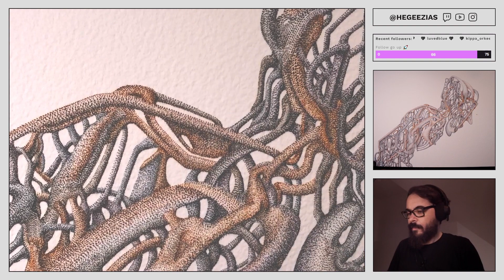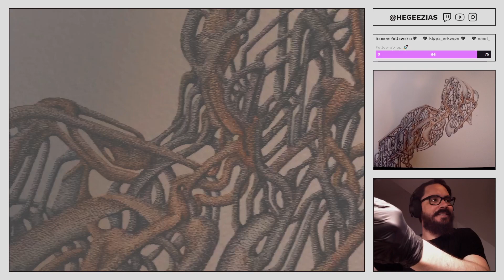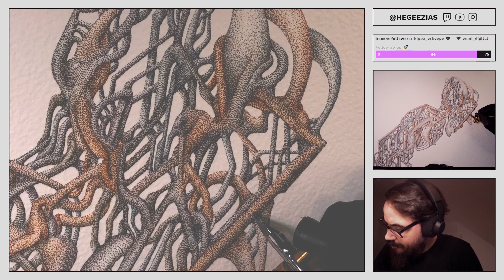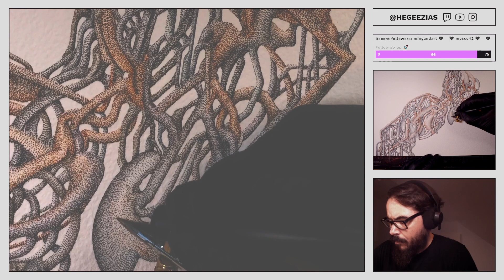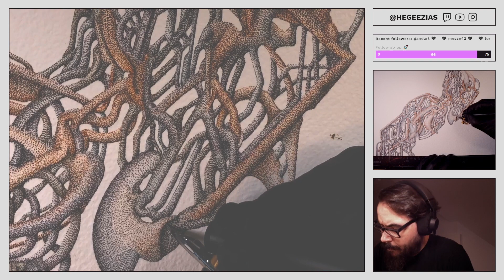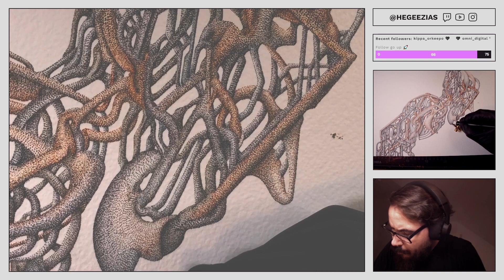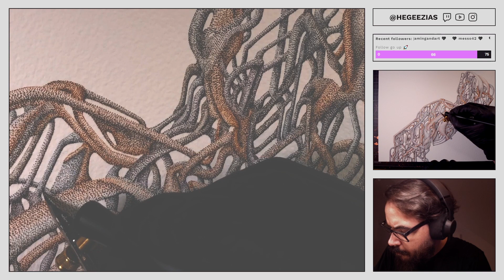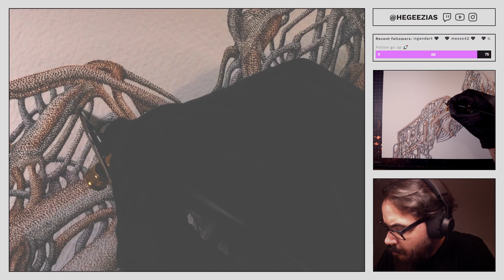⚫ will this piece ever end??? find out now ⚫ | DBP #035